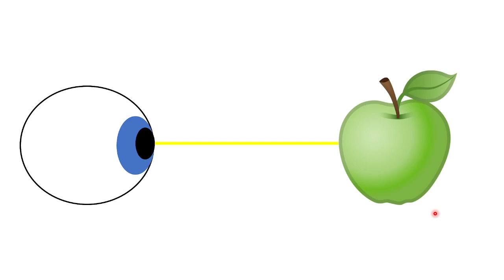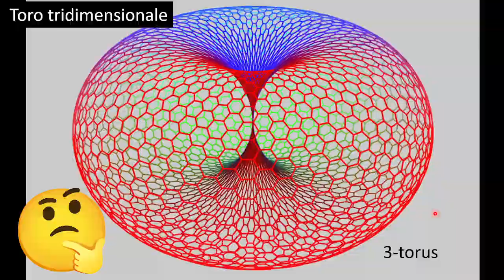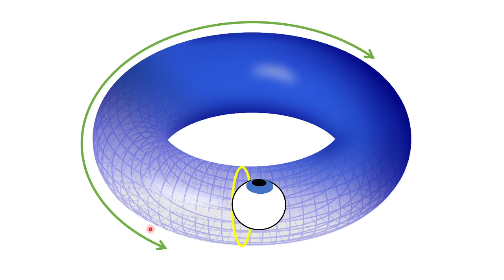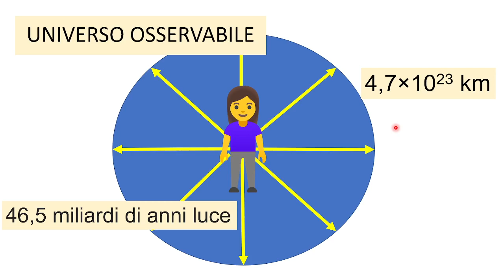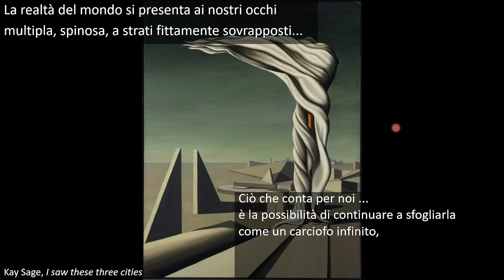L'Universo a Ciambella: un'infinita sala degli specchi?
Secondo alcuni modelli cosmologici, l'universo potrebbe avere la forma di una ciambella.
Se tale modello fosse vero, come viaggerebbe la luce?
In altri termini, cosa vedremmo se l'universo avesse la forma di un toro?